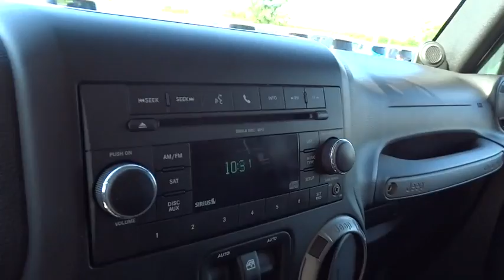2011 Jeep Wrangler Columbus, Hilliard, Dublin, London, Springfield, OH BL511038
2011 Jeep Wrangler

Performance CDJ
1130 Automall Dr.

ONE OWNER, Non-smoker, and CLEAN CARFAX. Power Convenience Group, Wrangler Unlimited Sport, Body Color 3-Piece Hard Top, Chrome/Leather Wrapped Shift Knob, Deep Tint Sunscreen Windows, Front 1-Touch Down Power Windows, Leather Wrapped Steering Wheel, Power Heated Mirrors, Power Locks, Quick Order Package 24S, Remote Keyless Entry, and Security Alarm. brbrPrevious owner purchased it brand new! Want to save some money? Get the NEW look for the used price on this one owner vehicle. This SUV is nicely equipped with features such as Power Convenience Group, Body Color 3-Piece Hard Top, Chrome/Leather Wrapped Shift Knob, CLEAN CARFAX, Deep Tint Sunscreen Windows, Front 1-Touch Down Power Windows, Leather Wrapped Steering Wheel, Non-smoker, ONE OWNER, Power Heated Mirrors, Power Locks, Quick Order Package 24S, Remote Keyless Entry, Security Alarm, and Wrangler Unlimited Sport. Sharp looking ride here boys and girls! This is how you get on down the road with a SMILE!